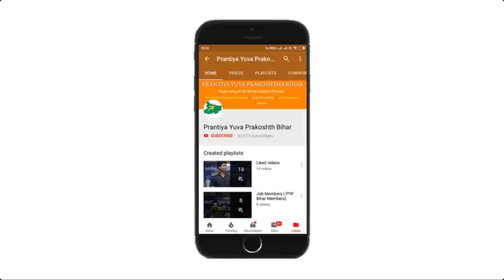युवाओं के प्रेरणा स्रोत श्रद्धेय डॉ. प्रणव पण्डया जी